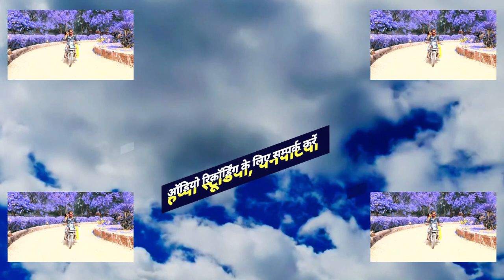VIDEO_बेवफाई_दर्दभरा_सांग 2021 - ओ बेवफा , Raj_Deewana , VIRAL_SAD_SONG 2021 Bhojpuri Bahar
► Album :- O Bewafa
► Song :- O Bewafa
► Singer :- Raj Deewana
► Lyrics :- R.K Jee , Arjun

Bihar - 845449

PAWAN KUMAR
(Producer/Director)
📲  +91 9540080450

SURAJ KUMAR
(Manager)

UJJWAL SAMRAT
(Producer/Director)
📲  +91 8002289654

VAIBHAV NISHANT
(Proprietor)
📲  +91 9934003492